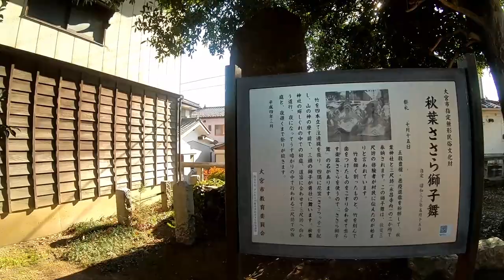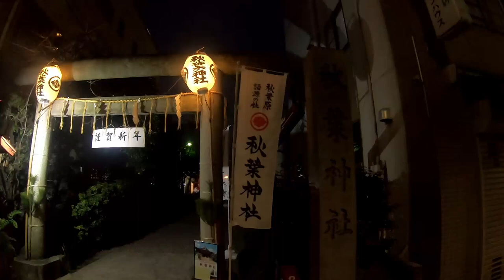埼玉に鎮座する秋葉信仰の『関東総社 秋葉神社』と秋葉原の由来『松ヶ谷 秋葉神社』【音声ガイド】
m(._.)m

●埼玉県さいたま市西区『関東総社 秋葉神社』

1378年（天授4年）に創建された。了庵禅師が遠江国（現・静岡県）の秋葉三尺坊大権現（現・秋葉山本宮秋葉神社）から分霊を勧請したといわれている。

江戸時代、当地指扇を領地とした旗本山内一唯（山内一豊の甥）の崇敬を受けることになり、1661年（寛文元年）に社殿が改築された。
その後、一唯の孫の代に土佐藩の宗家を継ぐことになり、指扇領は幕府に返上した。
1739年（元文4年）に紀州徳川家の祈願所となっている。

●東京都台東区松が谷『秋葉神社』

当初の名は鎮火社といった。1869年（明治2年）暮れの大火を受け、明治天皇の勅命により翌1870年（明治3年）に現在のJR秋葉原駅構内（東京都千代田区神田花岡町）の地に、火の神火産霊大神、水の神水波能売神、土の神埴山毘売神の三柱を祀神として勧請したのが始まりである。

江戸時代の江戸の街は度々大火災が発生した事から、神仏混淆の秋葉大権現（秋葉山）が火防（ひぶせ）の神として広く信仰を集めていたが、本来この社は秋葉大権現と直接の関係はない（東京府が秋葉大権現を勧請したとする史料もあるが、当時の社会情勢からみても明らかに誤伝である。）。
しかし、秋葉大権現が勧請されたものと誤解した人々は、この社を「秋葉様」「秋葉さん」と呼び、社域である周辺の火除地（空地）を「秋葉の原（あきばのはら）」「秋葉っ原（あきばっぱら）」と呼んだ。
「あきば」は下町訛りで、本来の秋葉大権現では「あきは」と読む。

鎮火社はいつしか秋葉社となり、1888年（明治21年）日本鉄道が建設していた鉄道線（現在の東北本線）が現在の上野駅から秋葉原駅まで延長され、秋葉の原の土地が払い下げられたのに伴って現在地に移転した。その後1930年（昭和5年）に秋葉神社と改名された。